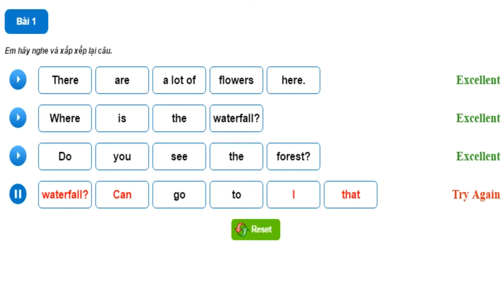Hello Felix | Listening Unit 19 The picnic - Learning english for kids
In this unit, we provides for kids aged 7 new words about a picnic. Also, there are a lot of exercises and games, which inspire kids to learn English.

You are watching video of Listening Unit 19 The picnic on Hello Felix  - online English teaching channel for children on Youtube !!!